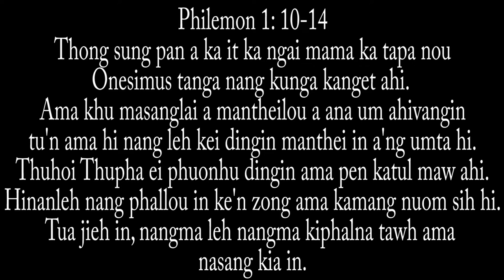CHRISTIAN FORGIVENESS RVA TMT 1st Episode